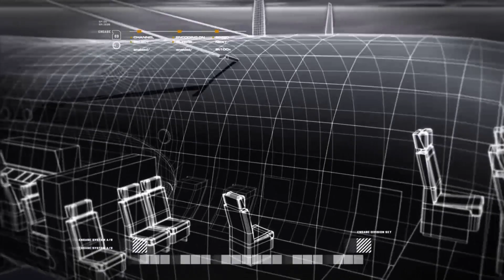Let's Play Call of Duty 4 Modern Warfare - [HD] - German - Gameplay - #006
Nach Call of Duty 2 kommt normalerweise CoD3, da aber dieses Spiel ein XBOX exklusive Titel ist, werden wir hiermit die CoD Serie fortführen. Es ist das Weltweit bekannte Call of Duty 4 Modern Warfare. Eines der besten Shooter der Zeit. Ein Meilensprung zu den Vorgänger und ein richtig Geiles Spiel zu spielen. Also jeder von euch sollte es sich mal zulegen oder mal gesehen haben, damit sage ich. Viel Spaß bei zuschauen und mit fiebern.